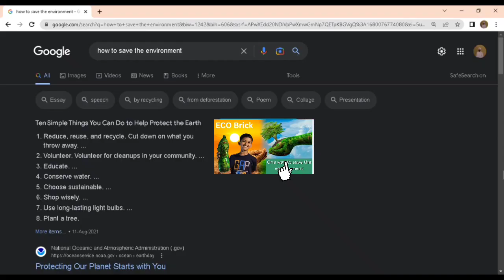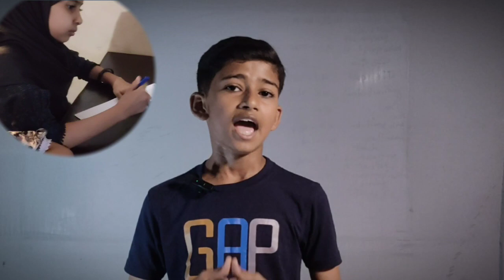What is Eco Brick? ll THF006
Let's play our role in saving the planet earth.